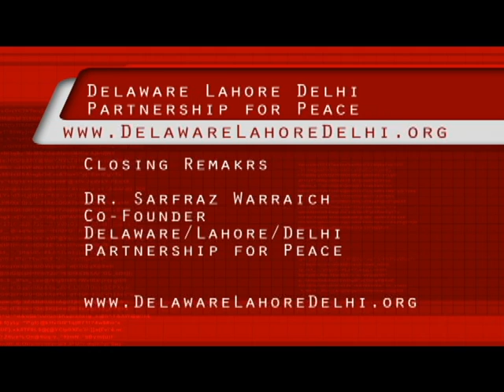Closing Remarks at Delaware Premiere of "Saving Face"